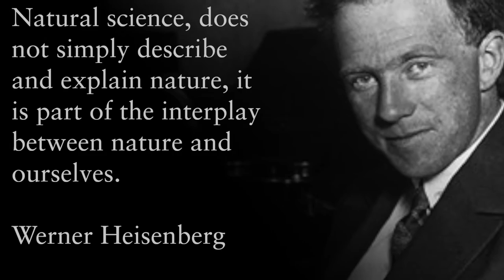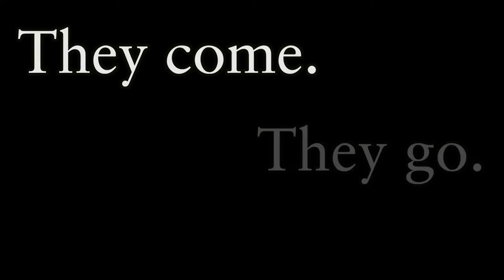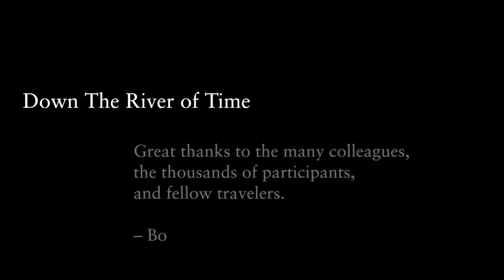Down the River of Time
Bo Ekmans introduction film at the Tällberg Workshop @ CERN, 21-23 October 2014. Down the river of time - a learning journey.
Written and narrated by Bo Ekman.
Filmed and edited by Eva and James Wine.